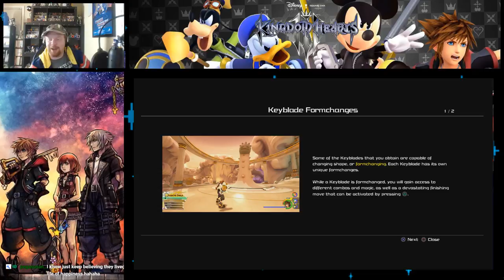I Can't Believe It’s Real! | Kingdom Hearts 3 | part 1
Its been years in the making and the time has now come to unlock our hearts and free ourselves from the darkness!